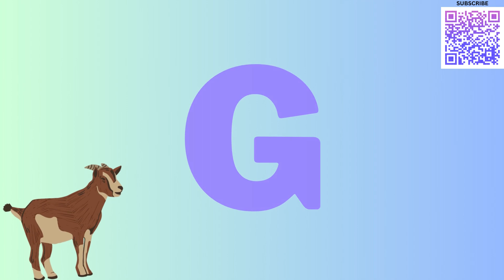Alphabet Letters G IS FOR... (G Letter Picture Words)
SKYES WORKSHOP
Skye's Workshop on Teachers Pay Teachers
Selling:
Activities
Bundles
Flip Books
Games
Puzzles
Task Cards
Tests
Worksheets
AND MORE!